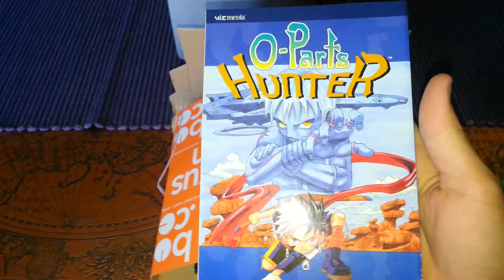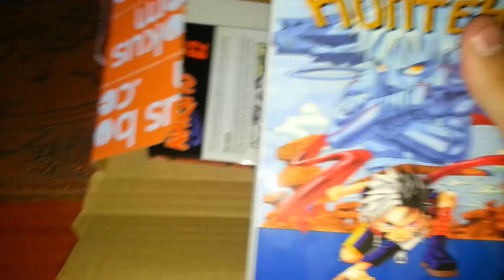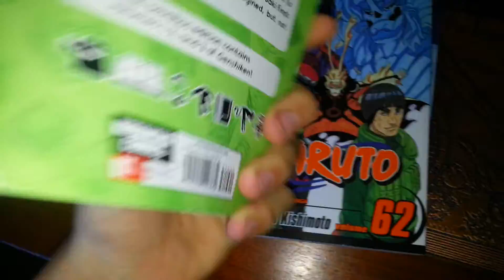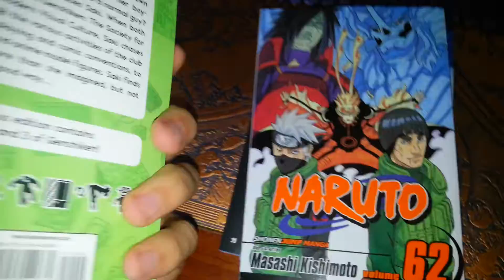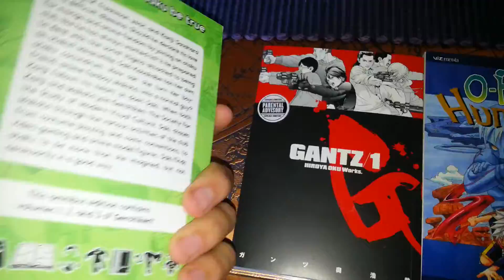Manga pickups #1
Sorry about my nose i was a bitt sick and i just got home from work:)